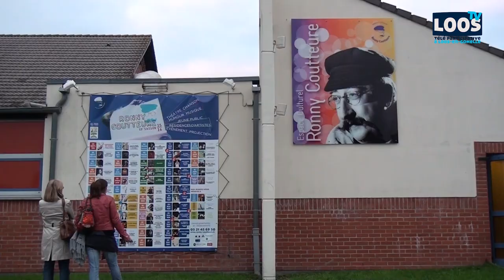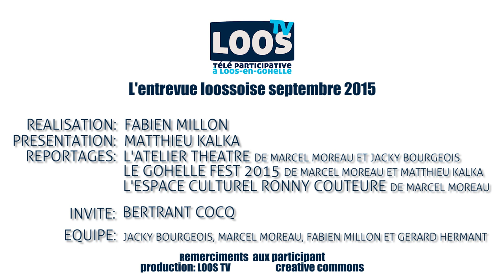LOOS TV - L'Entrevue Loossoise - Septembre 2015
Découvrez dans cette émission de rentrée , l'atelier théatre du cybercoin, le Gohelle fest et l' espace Ronny Couteure ainsi que Bertrand Cocq qui nous rend visite pour la séquence invitée.